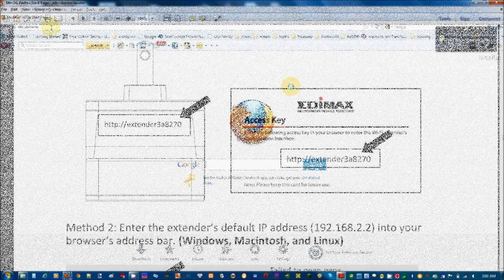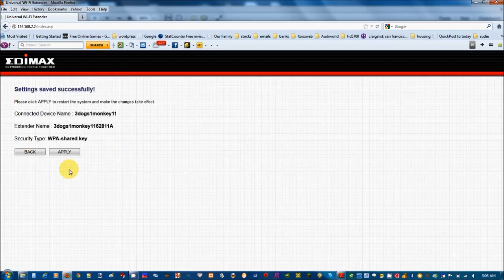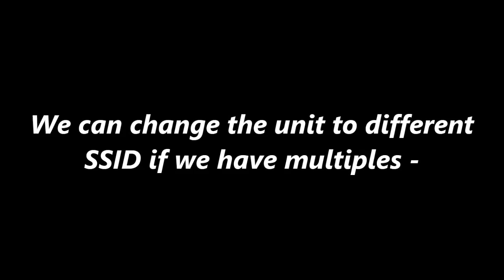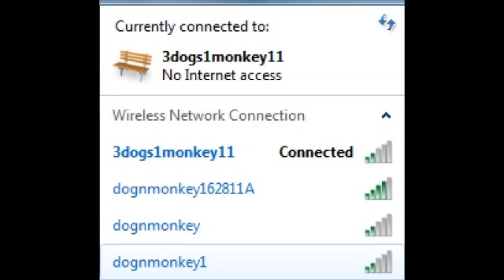Edimax EW-7438RPn Wi-Fi Extender Set Up